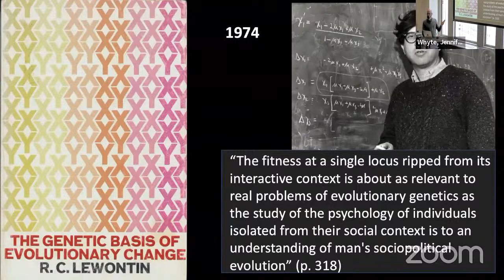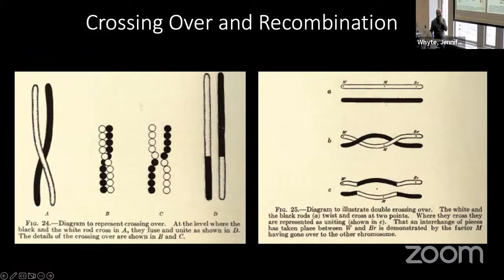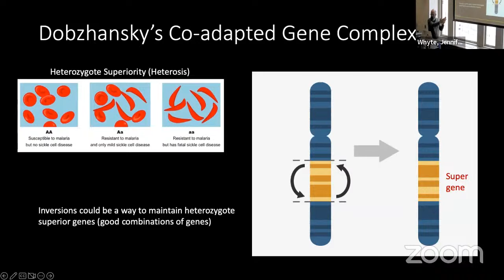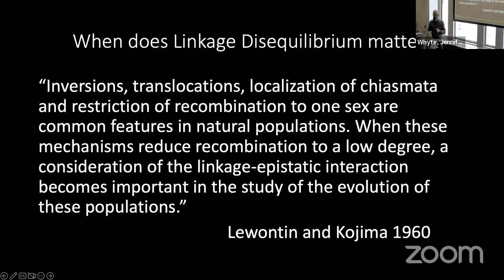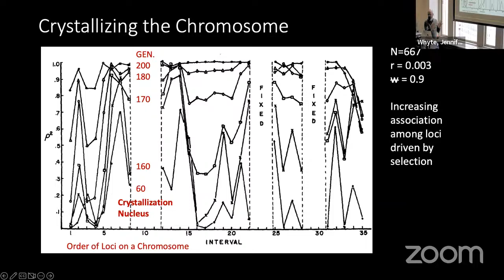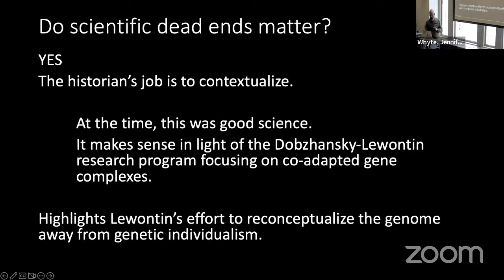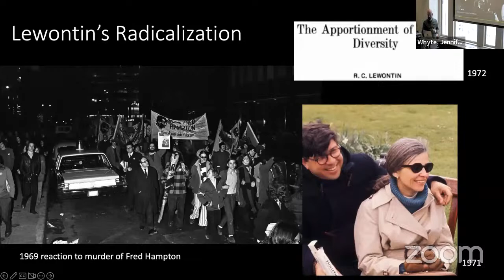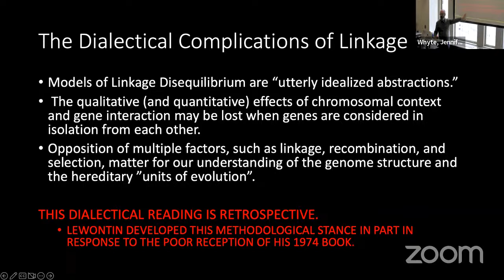LTT: Mike Dietrich - Richard Lewontin and the Complications of Linkage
Abstract:  During the 1960s and 1970s population geneticists pushed beyond models of single genes to grapple with the effect on evolution of multiple genes associated by linkage. The resulting models of multiple interacting loci suggested that blocks of genes, maybe even entire chromosomes or the genome itself, should be treated as a unit. In this context, Richard Lewontin wrote his famous 1974 book The Genetic Basis of Evolutionary Change, which concludes with an argument for considering the entire genome as the unit of selection as a result of linkage. Why did Lewontin and others devote so much intellectual energy to the “complications of linkage” in the 1960s and 1970s? We argue that this attention to linkage should be understood in the context of research on chromosomal inversions and co-adapted gene complexes that occupied mid-century evolutionary genetics. For Lewontin, the complications of linkage were an extension of this chromosomal focus expressed in the new language of models for linkage disequilibrium. No one worries today that eukaryotic genomes will “congeal” or “crystalize,” but the complications of linkage fostered important scientific and political legacies that we will explore in this presentation.